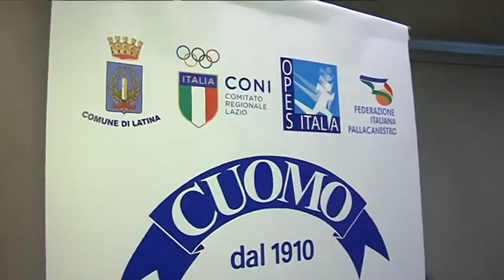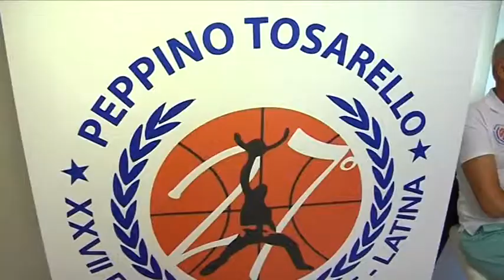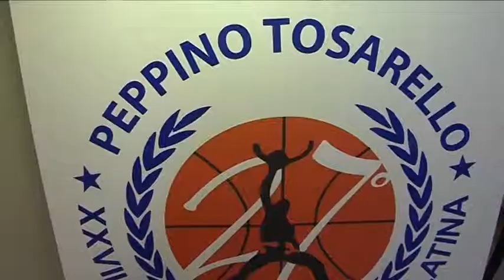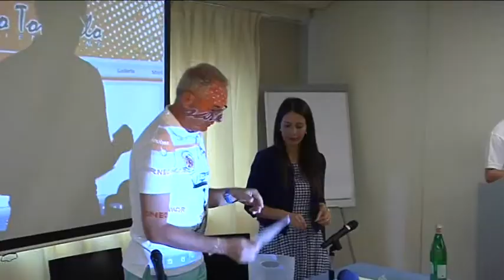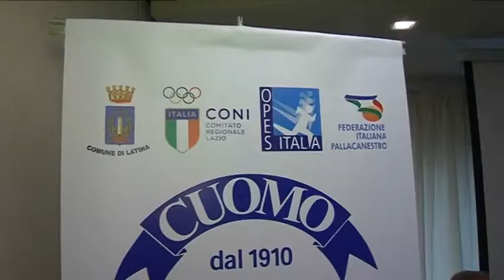LATINA - Basket, torneo Tosarello - XXVII Trofeo Cuomo